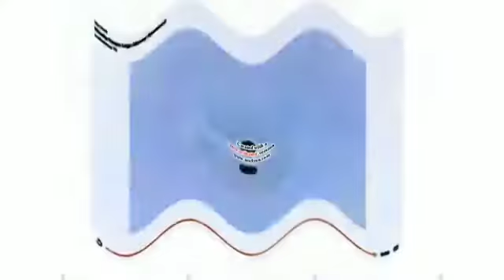Ve543 hd Happy klasky csupo Robot logo Camera Reversed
Egeggef